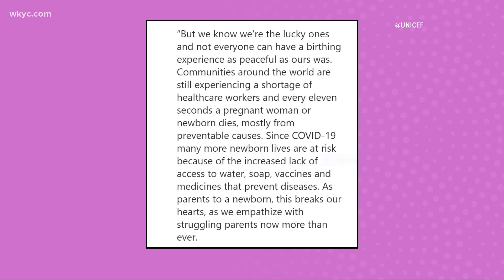Katy Perry welcomes baby girl, a 'Modern Family' reunion and more in Pop Break on 'What's New'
It's time for your daily dose of entertainment news. 3News' Mike Polk Jr. has what's trending in the world of pop culture.